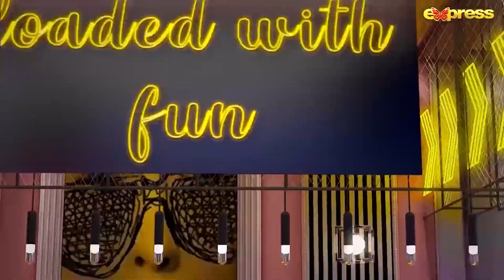Best Moment 02 - Hajra Yamin | Hassan Choudary | The Talk Talk Show | Express TV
The Talk Talk Show | Hajra Yamin | Hassan Choudary | Express TV